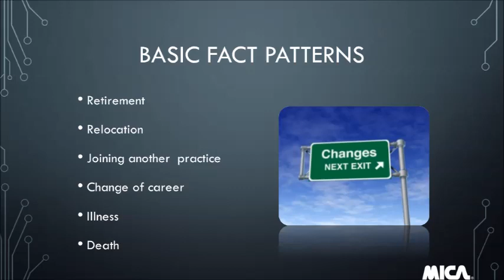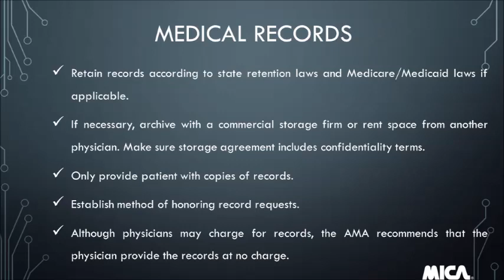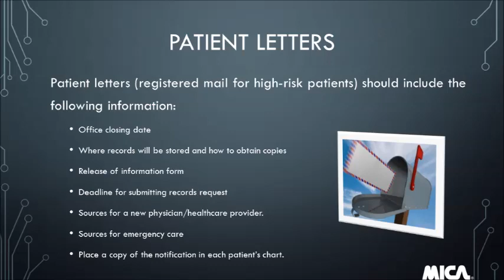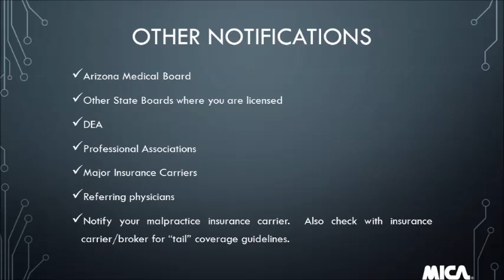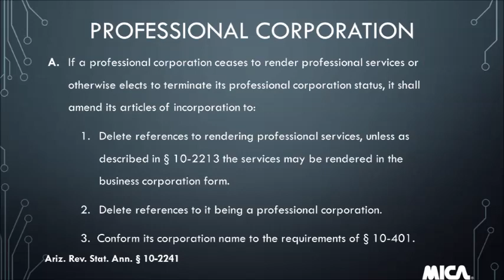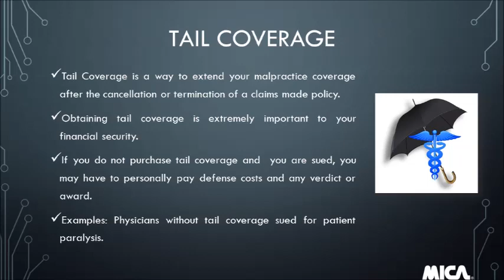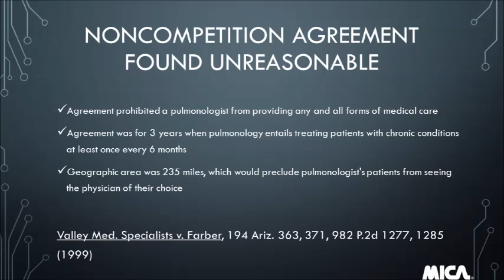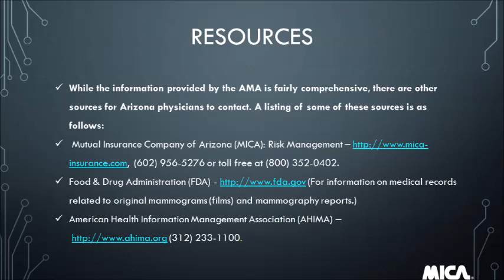Lunch & Law- Dissolving A Practice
Dissolving a practice takes more than just closing the door. From patient abandonment to violating noncompete clauses or simply not understanding the tail coverage obligations, these are just a few examples of the many land mines to weave through while closing a clinical practice. Please join Patrick White, attorney from Jennings Strouss as he discusses the various business/legal aspects of practice dissolution that need to be thought through not only for the physicians in the practice, but also for your patients.